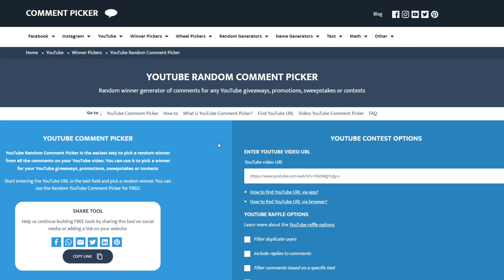Let's Play S1-E17 - Trop de bonnes nouvelles | RAID SHADOW LEGENDS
Cette vidéo est en un sens un guide de débutant complet sur RAID Shadow Legends, pour vous améliorer rapidement et éviter des erreurs de gameplay ! L'objectif est de recommencer un compte de zéro, entièrement free to play avec gameplay plus ou moins optimisé. On y aborde des astuces sur Raid Shadow Legends, et le déroulé d'un gameplay "propre".

Pour cet épisode 17 il y a beaucoup de choses, 2 donjons 20 en auto, Un boss de Factions, Sorath de la Tour de Malheurs et 2 tickets à gagner.

On peut enfin parler de saison 1 car oui, on arrive sur la fin, je vais donner le compte en giveaway à un des viewers intéressés.

Pour participer au tirage au sort du compte, écoutez bien ;)

Partenaire Officiel Plarium - Raid Shadow Legends

RAID : Shadow Legends est un jeu RPG tour par tour, de nombreuses astuces sont disponibles mais peu sont relayées sur Youtube par des Français, et à moins de bien maîtriser l'Anglais ou l'Espagnol, vous aurez du mal à tout avoir disponible du bout de vos doigts sur votre téléphone.

Pour tout nouveau sujet RAID : Shadow legends FR, n'hésitez pas à me demander !